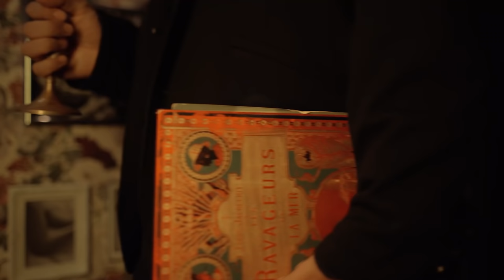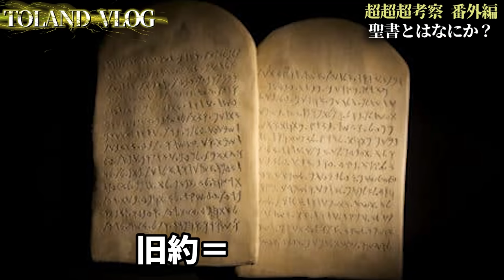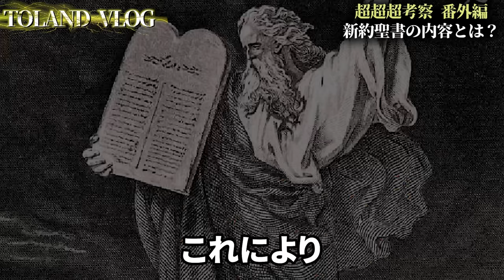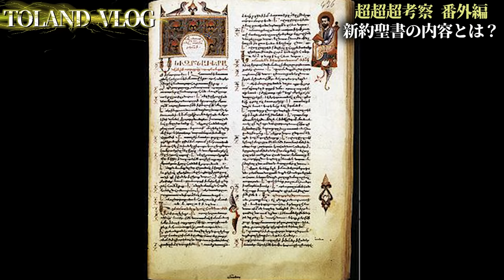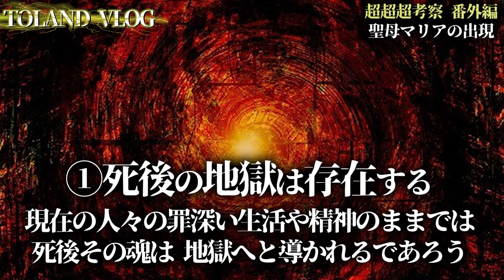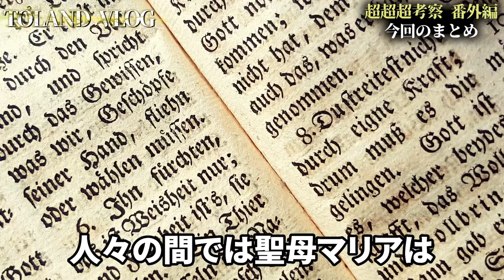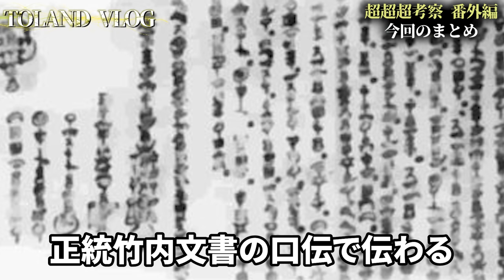【禁忌】絶対に明かしてはいけない『聖母マリア』の秘密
2023年6月29日発売！下記のリンクから予約可能でございます！